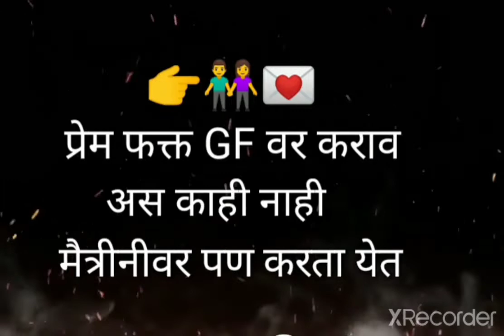love on friend